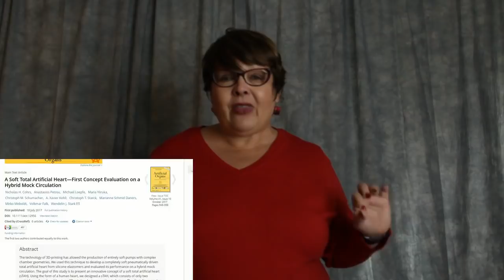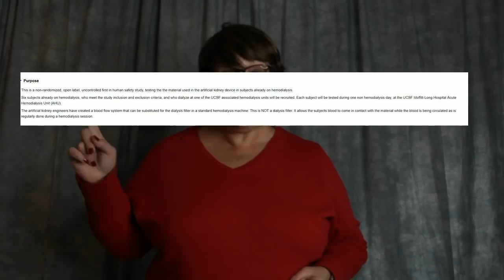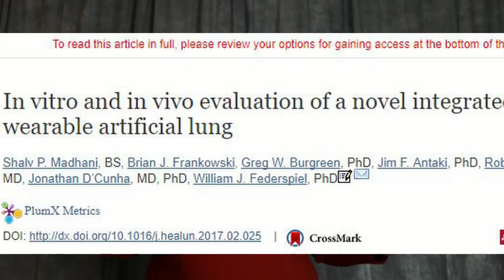Cyborgs among us? Sooner than you think!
The weekly science report talks about cyborgs, yes, a real cyborg.  In the future, if we have a diseased organ we may print a new one.  I talk about some of the advances in artificial organ development as well.  If I have wet your appetite for more just look below:
Neil the Cyborg

Artificial lung link

Image credit

Images cropped slightly in use.